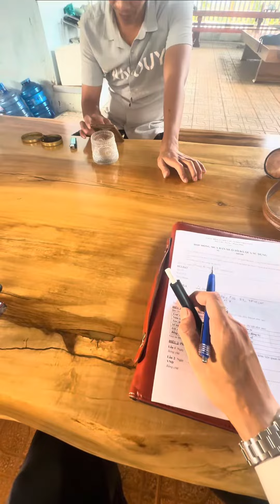Xe về ngập Showroom - Mercedes, BMW, Audi, Volvo... Giá cực tốt!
✅ Bao check hãng hoặc gara bất kỳ.
✅ Ngân hàng hỗ trợ vay tối đa thủ tục nhanh gọn.
✅ Hỗ trợ 24/7 suốt quá trình sử dụng xe của Khách hàng và hỗ trợ thu xe cũ các hãng khác
✳️ Giao dịch online toàn quốc, giao nhận xe tận nhà khắp 63 tỉnh thành.

Định Giá - Mua Bán - Trao đổi tất cả các dòng xe.

🚘 SALON Ô TÔ GOOD CAR
🔴 290 Nguyễn Văn Linh, Phường Bình Thuận, Quận 7, Tp.HCM.